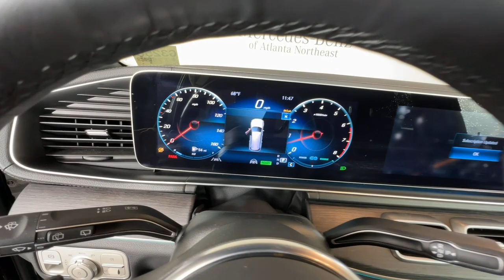2022 Mercedes-Benz GLS Duluth, Lawrenceville, Cumming, Johns Creek, Atlanta, GA G3256X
Black Used 2022 Mercedes-Benz GLS GLS 580 available in Duluth, Georgia at  Mercedes-Benz of Atlanta Northeast. Servicing the Lawrenceville, Cumming, Johns Creek, Atlanta, GA area.

Recent Arrival! Certified. Clean CARFAX. CARFAX One-Owner. Odometer is 7938 miles below market average!brbr2022 Black Mercedes-Benz GLS GLS 580 9-Speed Automatic 4-Wheel Disc Brakes ABS brakes Acoustic Comfort Package Active Brake Assist w/Cross-Traffic Function Active Distance Assist DISTRONIC Active Emergency Stop Assist Active Lane Change Assist Active Speed Limit Assist Active Steering Assist Active Stop & Go Assist Adaptive suspension Apple CarPlay/Android Auto Auto High-beam Headlights Auto tilt-away steering wheel Auto-dimming Rear-View mirror Auto-leveling suspension Automatic temperature control Blind Spot Assist Brake assist Burmester Surround Sound System Delay-off headlights Driver Assistance Package Plus Electronic Stability Control Evasive Steering Assist Exterior Parking Camera Rear Four wheel independent suspension Front dual zone A/C Fully automatic headlights Garage door transmitter: HomeLink Genuine wood console insert Genuine wood dashboard insert Genuine wood door panel insert Heated Armrest Heated Rear Armrests Heated Third-Row Seats Infrared-Reflecting Glass Navigation system: MB Navigation Panorama Sliding Sunroof Power Liftgate Premium audio system: MBUX PRE-SAFE PLUS w/Rear Collision Protection Radio: MBUX Multimedia System Rain sensing wipers Rapid Heating Front Seats Rear air conditioning Rear dual zone A/C Rear fog lights Remote keyless entry Route Based Speed Adaptation Speed-sensing steering Speed-Sensitive Wipers Steering wheel memory Steering wheel mounted audio controls Traction control Traffic Sign Assist Trailer Hitch Warmth & Comfort Package.brbrMercedes-Benz Certified Pre-Owned Details:brbr * Vehicle Historybr * Transferable Warrantybr * Limited Warranty: 12 Month/Unlimited Mile beginning after new car warranty expires or from certified purchase datebr * 165+ Point Inspectionbr * Roadside Assistancebr * Warranty Deductible: $0br * Includes Trip Interruption Reimbursement and 7 days/500 miles Exchange PrivilegebrbrbrMercedes-Benz of Atlanta Northeast 1705 Boggs Rd Duluth Georgia 30096 .brbrAll prices plus tax tag title and Georgia Lemon Law. Prices include $899 dealer doc fee and $199 Electronic Filing fee.
Navigation system: MB Navigation|Acoustic Comfort Package|Driver Assistance Package Plus|Warmth & Comfort Package|13 Speakers|AM/FM radio: SiriusXM|Burmester  Surround Sound System|Premium audio system: MBUX|Radio: MBUX Multimedia System|Weather band radio|Air Conditioning|Automatic temperature control|Front dual zone A/C|Rear air conditioning|Rear dual zone A/C|Rear window defroster|Head restraints memory|Memory seat|Power driver seat|Power steering|Power windows|Remote keyless entry|Steering wheel memory|Steering wheel mounted audio controls|Adaptive suspension|Auto-leveling suspension|Four wheel independent suspension|Speed-sensing steering|Traction control|4-Wheel Disc Brakes|ABS brakes|Active Brake Assist w/Cross-Traffic Function|Child-Seat-Sensing Airbag|Dual front impact airbags|Dual front side impact airbags|Emergency communication system: eCall Emergency System|Front anti-roll bar|Knee airbag|Low tire pressure warning|Occupant sensing airbag|Overhead airbag|Power adjustable front head restraints|Rear anti-roll bar|Moonroof|Panorama Sliding Sunroof|Power Liftgate|Blind Spot Assist|Brake assist|Electronic Stability Control|Exterior Parking Camera Rear|Auto High-beam Headlights|Delay-off headlights|Fully automatic headlights|Rear fog lights|Panic alarm|Security system|Active Distance Assist  DISTRONIC|Active Emergency Stop Assist|Active Steering Assist|Active Stop & Go Assist|Route Based Speed Adaptation|Speed control|Auto-dimming door mirrors|Bumpers: body-color|Door auto-latch|Heated door mirrors|Illuminated running boards|Power door mirrors|Roof rack: rails only|Spoiler|Turn signal indicator mirrors|Active Lane Change Assist|Active Multicontour Front Seats w/Massage|Active Speed Limit Assist|Apple CarPlay/Android Auto|Auto tilt-away steering wheel|Auto-dimming Rear-View mirror|Compass|Driver door bin|Driver vanity mirror|Evasive Steering Assist|Front reading lights|Garage door transmitter: HomeLink|Genuine wood console insert|Genuine wood dashboard insert|Genuine wood door panel insert|Heated Rear Armrests|Illuminated entry|Outside